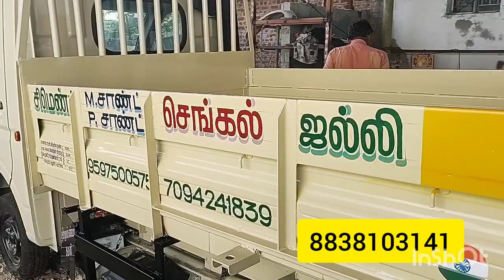TATA ACE HT | MINI TIPPER |SS AUTO CARE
@SS AUTO CARE

BOLERO PICKUP TIPPER INSTALATION WITH 1 UNIT BODY ALTRATION

TIPPER BODY BUILDING
HYDRAULIC LIFTING SYSTEM
SS AUTO CARE (ANNAMALIYAR TIPPER BODY BUILDING)
15/1,RAVANESHVARAR NAGAR,
PALLAPPATTI,
SALEM-636009.
TAMILNADU
INDIA

LEARNING OF WORKSHOP TOOLS AND TRICKS
LIKE BASICS OF WORKSHOP
TIPPER BODY BUILDING SERVICES FOR ALL COMMERCIAL VEHICLE,TIPPER LORRY BODY BUILDING,MINI TIPPER AUTO
TIPPER BODY BUILDING SERVICES FOR ALL COMERCIAL VECHILE,TIPPER LORRY BODY BUILDING,MINI TIPPER AUTO